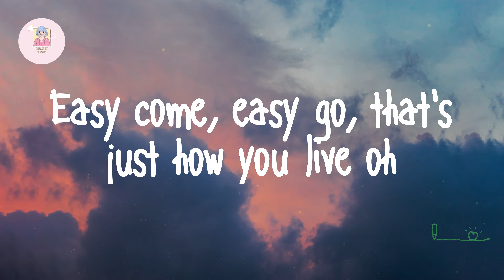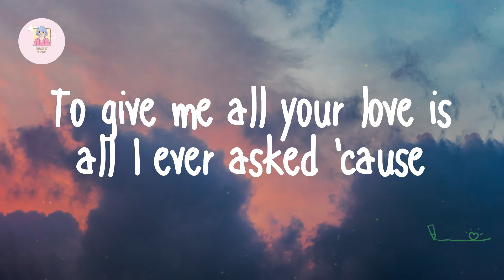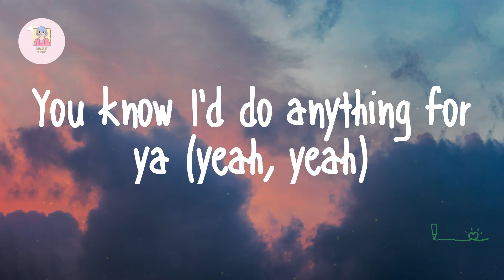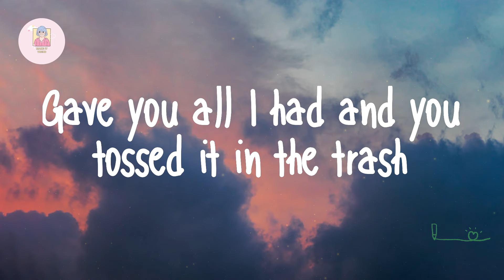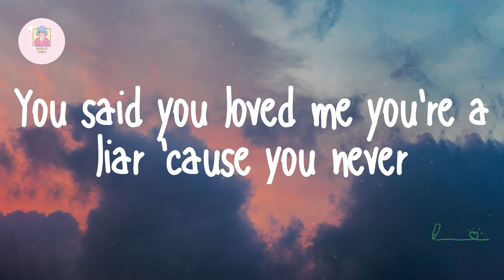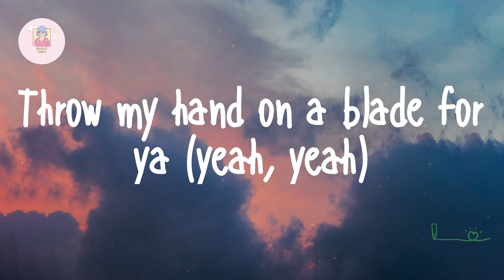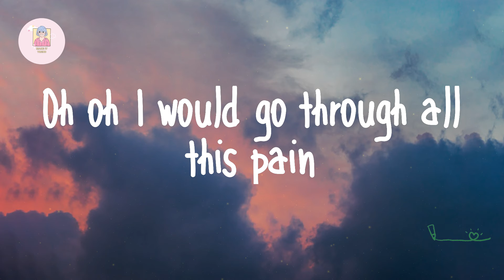Bruno Mars - Grenade (Lyrics)